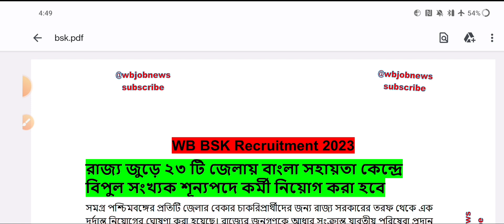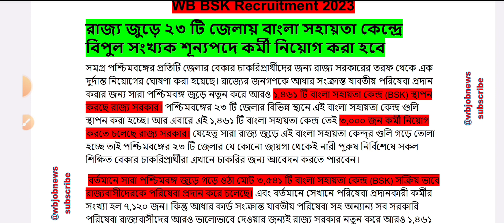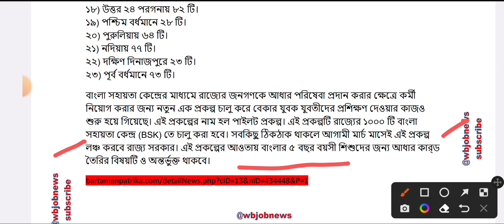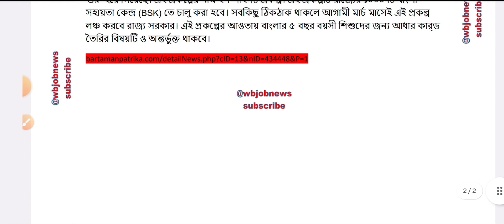BSK requirement 2023 !! wb bsk jobs !! বাংলা সহায়তা কেন্দ্র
bsk
bak requirement 2023 west bengal
bsk competitive adda
bsk cult garage